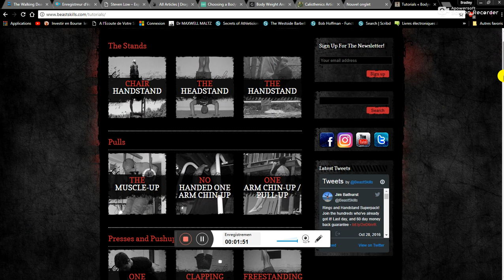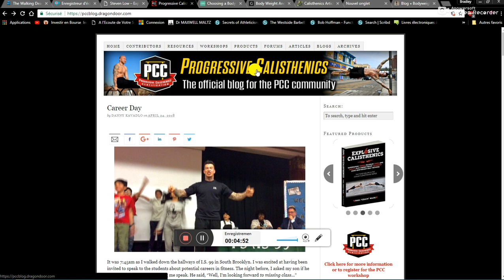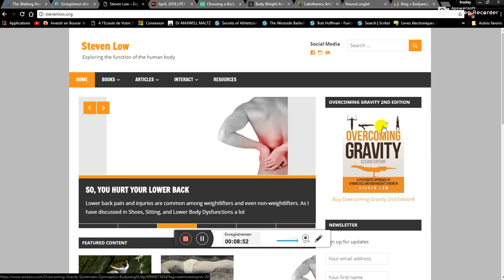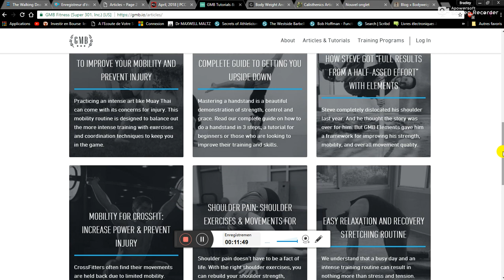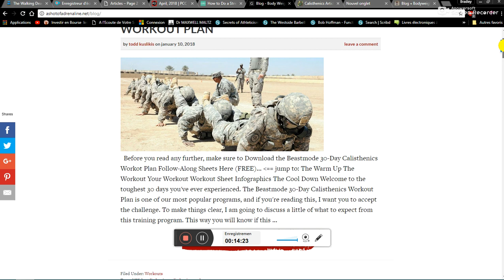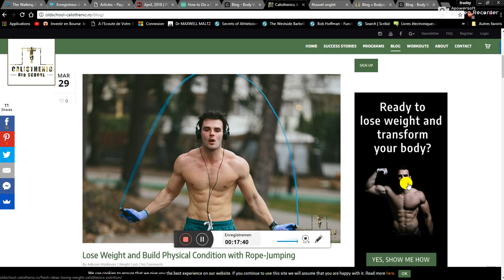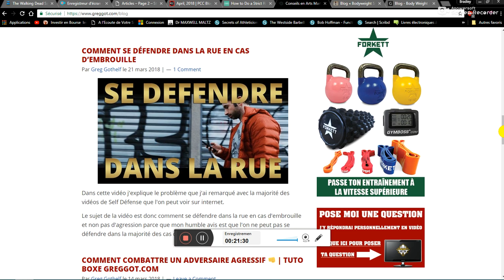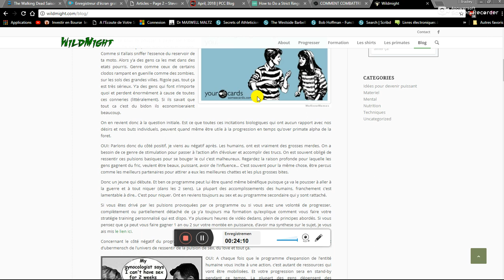Calisthenics: les blogs à suivre pour progresser.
Voici ma sélection des meilleures blogs sur la muscu au poids de corps.

Si tu veux une méthode simple pour maîtriser les tractions voici mon dernier ebook

A PROPOS DE KALOS&STHENOS:

Connaitre ses capacités et son corps en ne s’entraînant exclusivement qu'avec celui-ci pour être plus performant et en avoir le contrôle totale.

Notre approche  repose sur le travail au poids de corps pour démontrer qu'il n'est pas obligatoire d'utiliser des charges lourdes ou des machines pour se développer physiquement et accroître sa force.

Mais aussi que l'on peut s'amuser et faire des tas d'exercices et de mouvements avec notre seul corps pour matériel.

On s’intéresse également à la construction de la force façon old school avec des exercices tel que des portés de pierres, ou des soulevés de tronc qui font également parti de notre arsenal.

►►Si tu veux découvrir nos articles de blog, suis nous sur Medium

 Si tu veux approfondir le sujet et savoir t'entraîner sans matos

L'entraînement d'un détenu vol 1: clairement la référence pour progresser en musculation juste avec le poids de corps

L'entraînement d'un détenu vol 2: si tu veux aller plus loin encore

L'entraînement d'un détenu vol 3: pour construire une puissance titanesque juste avec ton poids de corps

Si tu veux connaître des conseils perdus de l'entraînement old school des hommes fort de l'âge d'or, n'hésite pas à t'abonner à la chaîne et à liker afin que ce savoir perdure.

∆ Quels sont les exercice que l'on peut faire avec juste une barre de traction